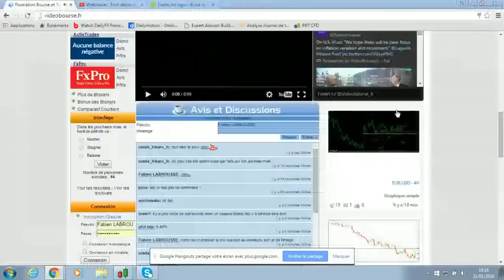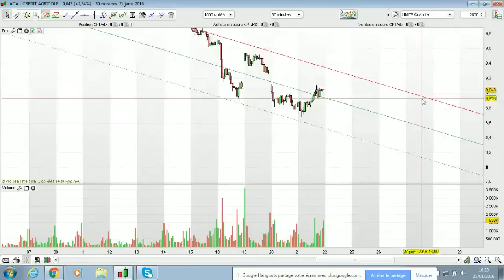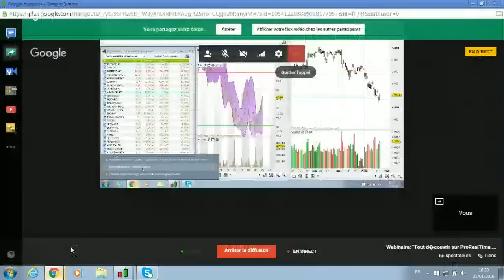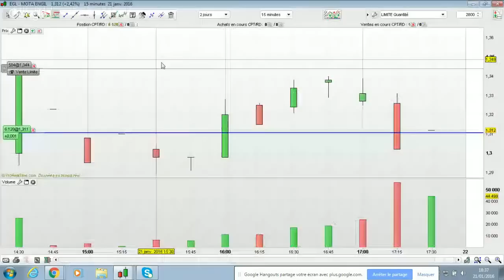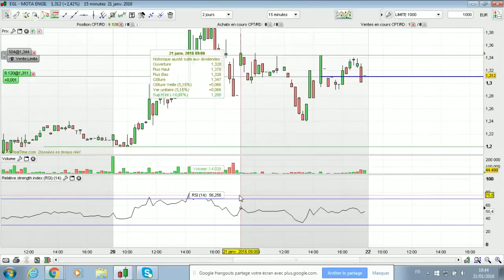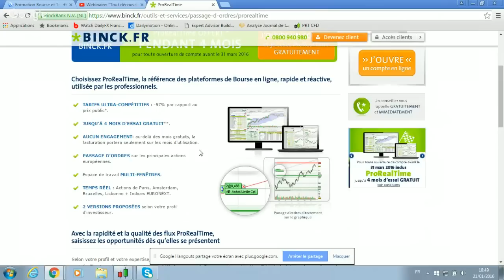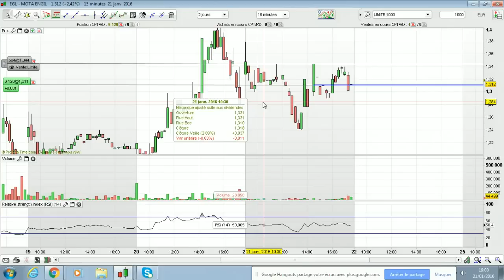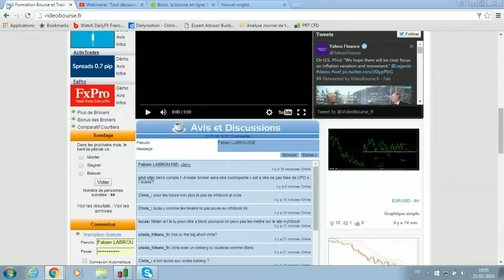Webinaire : Tout Découvrir sur @ProRealTime chez @SaxoBanqueFrance (Binck)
Venez tout découvrir sur la plateforme de trading *ProRealTime* via son partenariat avec le courtier *Binck* dans le cadre de ce webinaire organisé depuis les bureaux de *Binck France* avec la présence de *Thomas JALLOT* de @ProRealTimeFR. Il s'agira d'un événement interactif, et vous pourrez participer en direct via le tchat écrit.

*Présentation de Binck France (informations tirées du site officiel):*

Binck.fr est la succursale française du groupe néerlandais BinckBank.

Créé en 2000 aux Pays-Bas, BinckBank est un groupe indépendant, présent dans 4 pays européens (les Pays-Bas, la Belgique, la France et l'Italie).

Il figure parmi le top 5 des traders européens en termes de volume de transactions. BinckBank est numéro 1 aux Pays-Bas et en Belgique.

BinckBank est membre d'Euronext et d'Eurex et cotée à la bourse Euronext d'Amsterdam. BinckBank N.V. fait partie de l'indice Midcap AMX, code ISIN NL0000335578.

Binck.fr est le spécialiste du trading en ligne dédié aux investisseurs actifs.

Créé en septembre 2008 en France, Binck.fr, est devenu un acteur majeur de la bourse en ligne et fait partie des principaux courtiers français.

Sur Binck.fr, vous pouvez ouvrir un compte-titres et/ou un PEA/PEA-PME pour investir sur 21 bourses mondiales, les marchés cash et dérivés, au comptant comme au SRD via notre plateforme de trading en ligne. Vous accédez à des outils d’aide à la décision gratuits et simples à utiliser et vous bénéficiez des tarifs parmi les plus bas du marché.

Chez Binck.fr, nous ne faisons que de la Bourse en ligne et c’est pour cela que nous le faisons bien.

*Présentation de ProRealTime (informations tirées du site officiel) :*

ProRealTime est un logiciel de bourse en ligne et d'analyse technique. Des graphiques de haute qualité, des outils d'analyse exclusifs et des données fiables de marché reçues directement des bourses font de ProRealTime l'outil d'aide à la décision idéal. Entreprise Française avec 15 ans d'expérience, la plateforme compte aujourd'hui plus de 450 000 utilisateurs à travers le monde, couvre plus de 236 000 utilisateurs à travers le monde.